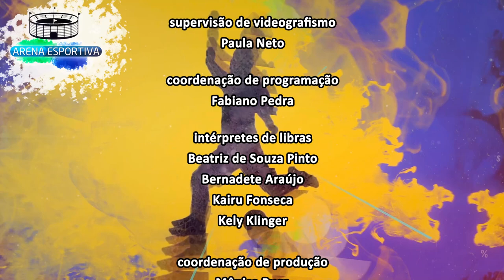Arena Esportiva - Calendário CBF